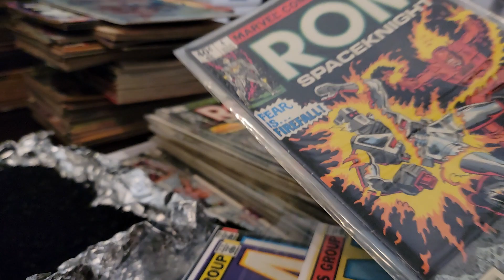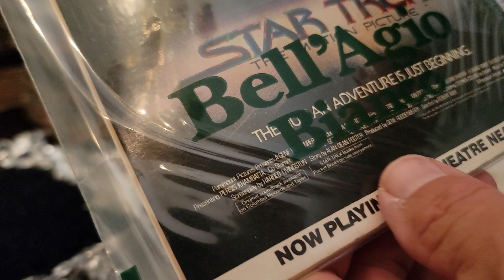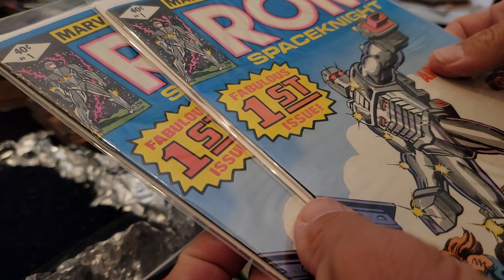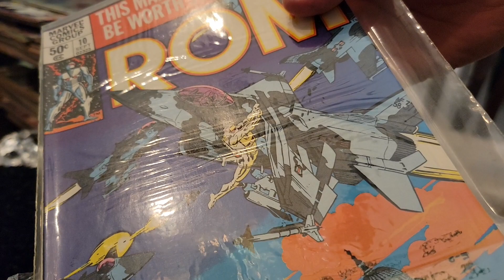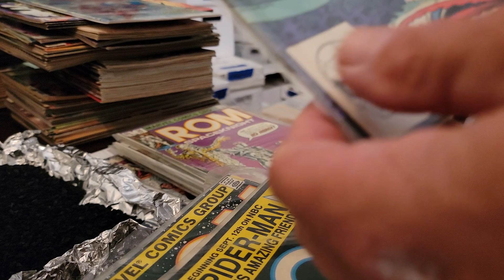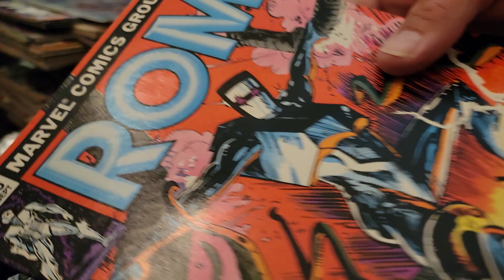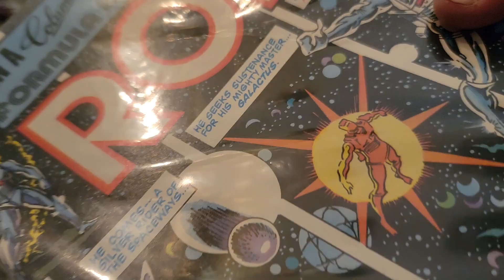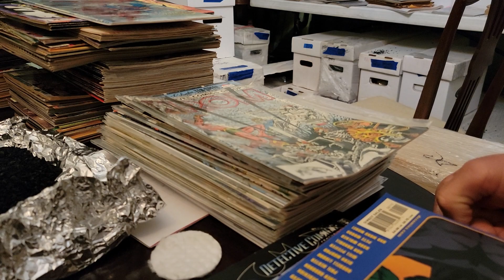opening the vault! ROM #1 comics untouched for over 20 years!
@comic books, @marvel, @collecting